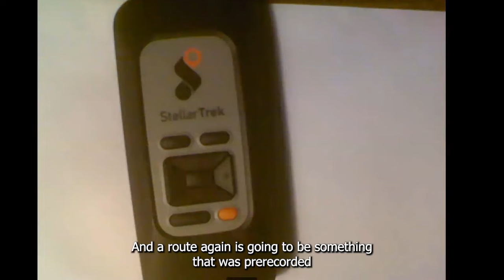StellarTrek Snapshot Tutorial - Key Describer Mode